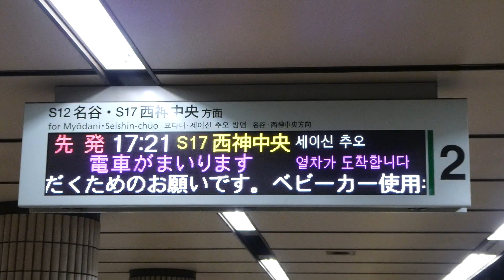【フルHD】神戸市営地下鉄西神・山手線1000系 大倉山(S05)駅停車～発車